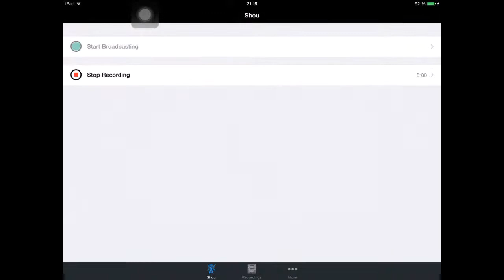Celtic Heroes | B0s video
Hey B0 there you go nab